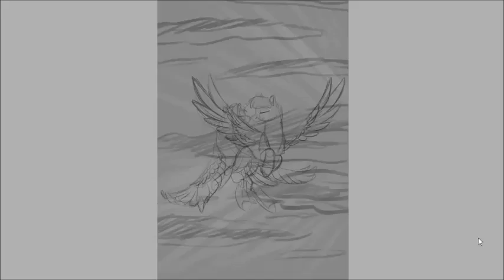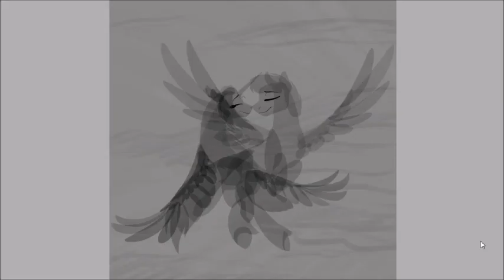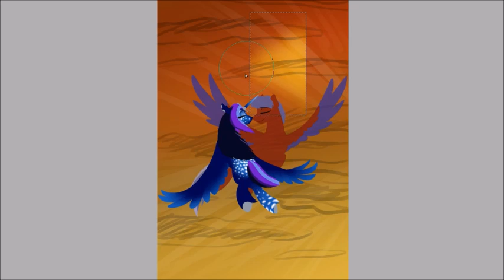Near Heaven - speedpaint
"Iris" by Goo Goo Dolls
performed by Brooklyn Duo:
Marnie Laird, piano
Patrick Laird, cello

Myth (blue) and artwork featured here are mine